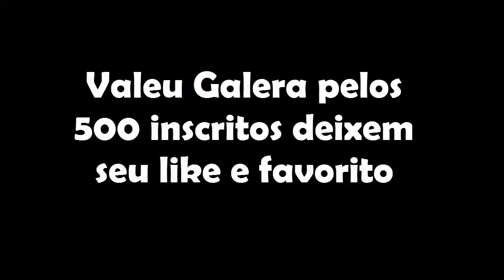Servidor Survival machinima - Especial 500 inscritos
Valeu Galera pelos 500 inscritos
Abra a Descrição para mais detalhes e contato

herobrine minecraft
mods minecraft
videos de minecraft
leon
ze graÃ§a minecraft
brksedu
joserobjr
download minecraft
venom xtreme minecraft
venom xtreme
vilhena mostra mods
armadilhas minecraft
baixar minecraft
minecraft mod
minecraft online
diarios de minecraft
minecraft song
videos do minecraft
minecraft gameplay
harlem shake
casal de nerd
guilherme gamer
vilhena gamer
felipe neto
minecraft venom extreme
venom extreme minecraft
minecraft divino
tnt minecraft
mapas para minecraft
como fazer magica
revenge minecraft
hunger games minecraft
mod minecraft
minicraft
minecraft 1.9
minecraft vilhena
rezendeevil
ze graÃ§a
minecraft survival island
diario de minecraft
musicas do minecraft
gta 5
minecraft 1.5.2
psy
minecraft sp
minecraft pirata download
minecraft survival
cazum8
minecraft guerra 5
manual do mundo
minecraft xbox
tutorial minecraft